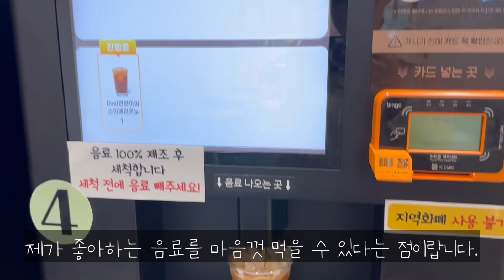무인카페 추석 명절에는 누가 관리하나요? (명절 브이로그/추석 당일 매출)